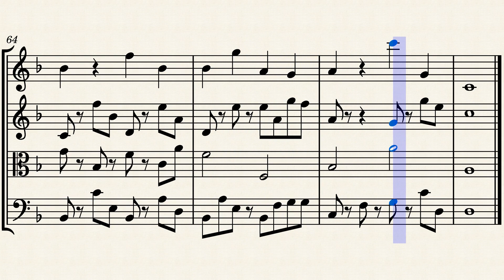String Quartet in F Major, St. Patrick's Day 2 by Lee Gerstmann